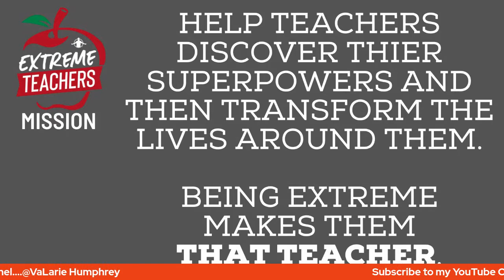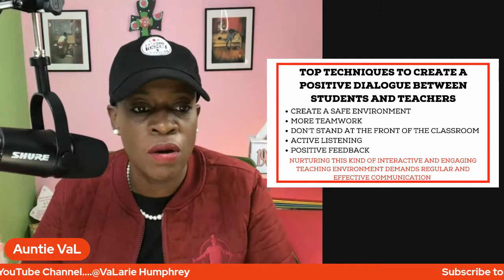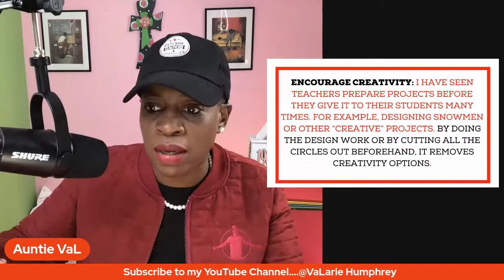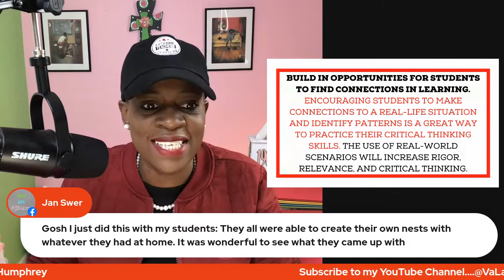Promoting Critical Thinking Into All Aspects of Instruction